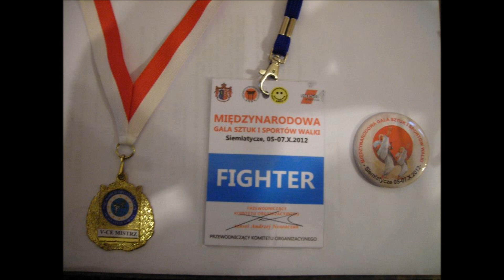SHOBU film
Szkołą Walki YAMABUSHI sekcja SHOBU